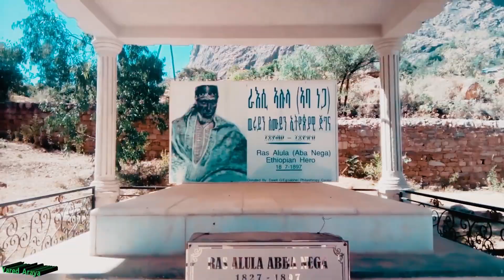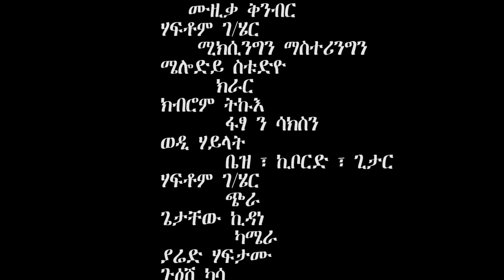Abrha Haftu-ኣብርሃ ሃፍቱ-Adeyedo kibla-ኣደየዶ ክብላ- New Tigrigna Raya music- (official video) 2020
Hura Tube is one of the most well known Ethiopian social media with an increasing number of followers and subscribers. It broadcasts a number of interesting music clips and other related entertainments. It is a favorite social media channel to many Ethiopian, Eritrean and is known for it’s undying